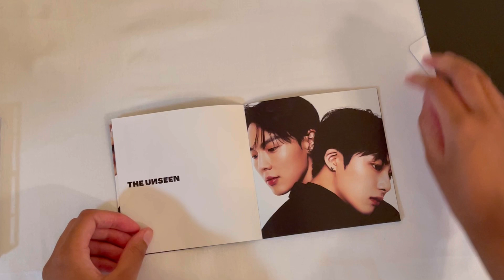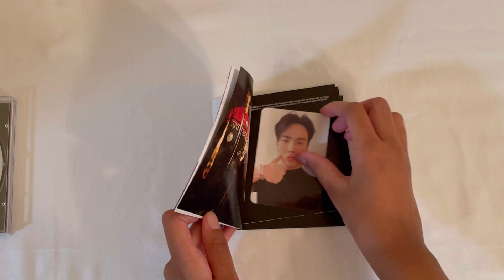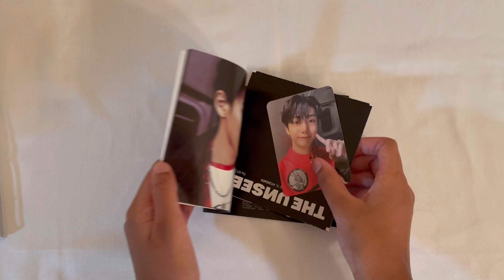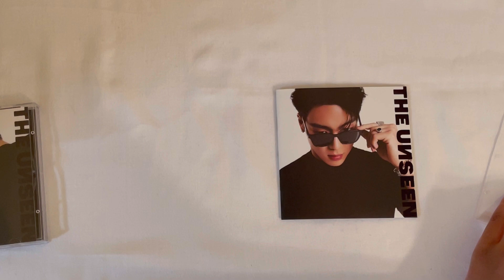Shownu & Hyungwon 1st Mini Album The Unseen Jewel Cases *Unboxing*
Shownu & Hyungwon 1st Mini Album The Unseen Jewel Case Versions *Unboxing*

Includes:
-Cover (Different member version)
-Photo Book (Different member version)
-CD-R
-Mini Folder Poster (Random)
-1 Photocard (Random)